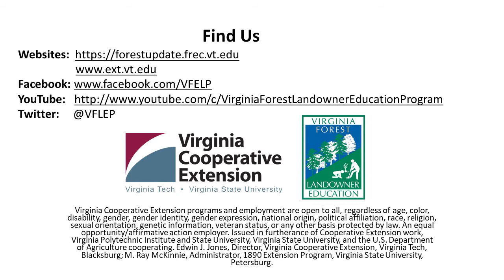The Virginia Forest Landowner Education Program (VFLEP)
An introduction to what VFLEP has to offer private woodland owners in Virginia.